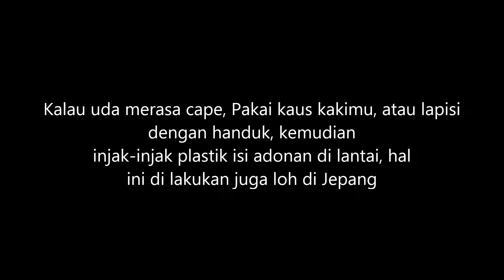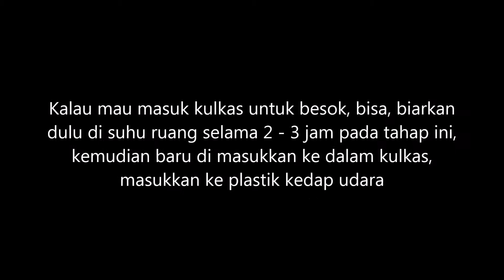RESEP UDON ALA MARUGAME HANYA 3 BAHAN (TANPA MESIN)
Dimasa pandemi begini, mau makan di mall susah ya guys. Karna kepengen banget makan marugame udon yang nikku udonnya, jadi bikin sendiri ajah dah. Hasilnya mirip banget kayak makan di marugame udonnya langsung guys, enak dan cara buatnya juga mudah kok. Yang kangen makan udon yuk dah cepetan bikin.

Bahan-bahan:
1. 300 gr tepung terigu protein sedang
2. 140 gr air
3. 20 gr garam
4. Sagu / maezena untuk taburan

Caranya:
1. Larutkan garam ke dalam air
2. Tuang air kedalam terigu, aduk merata
3. Uleni hanya sampai adonan menyatu (tidak ada terigu yang tertinggal)
4. Masukkan ke dalam plastik
5. Tekan-tekan dengan rolling pin, hingga pipih
6. Gulung adonan, pipihkan lagi
7. Lakukan hal yang sama sampai 5 / 6 kali hingga adonan menjadi halus, lembut, kalis
8. Gulung adonan istirahatkan selama 15 menit
9. Pipihkan adonan dengan rolling pin, gulung dan bulat-bulatkan, kemudian biarkan selama 2 - 3 jam
10. Setelah 2 - 3 jam, pipihkan adonan sampai 2-3mm
11. Gulung dan lipat adonan
12. Potong-potong setebal 1-2 mm
13. Masak di air mendidih selama kurleb 15 menit atau sampai matang (bagian tengah transparan)
14. Setelah matang bilas dengan air dingin bersih
15. Sajikan dengan kuah Nikku

Terima kasih ya sudah menonton video aku kali ini, karna aku masih baru, mohon dukungannya untuk Subscribe, Like video ini dan comment, juga share ke teman dan keluarga juga social mediamu ya, terima kasih sekali guys ^_^